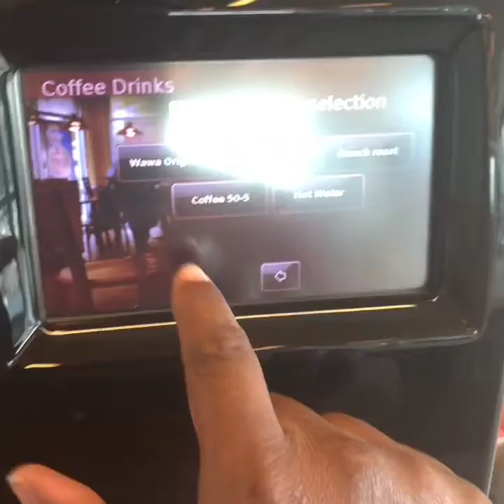All About The Benjamins: Michael Jackson made a stalker video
As a kid, I LOVED the music video to Michael Jackson’s “The Way You Make Me Feel”...but now as an adult, this video is looking oddly different now...lets talk about it!